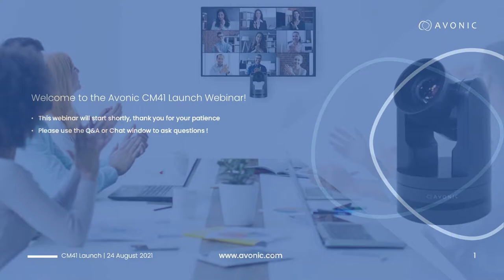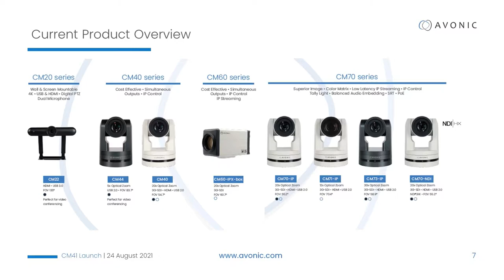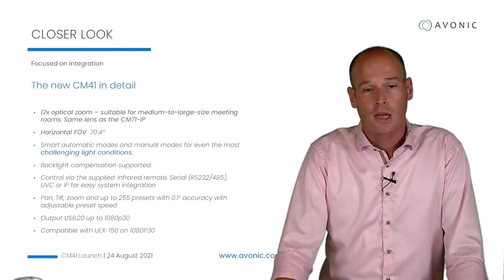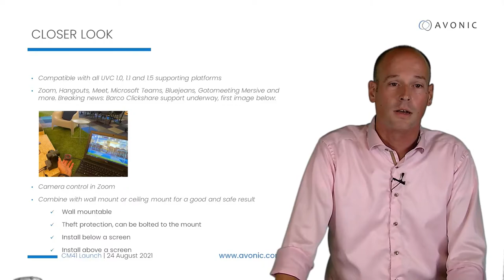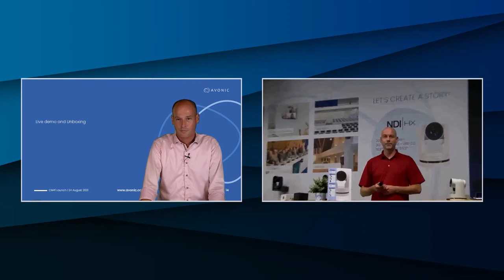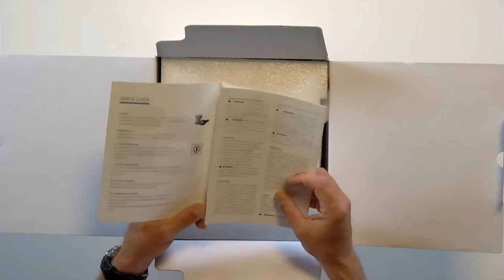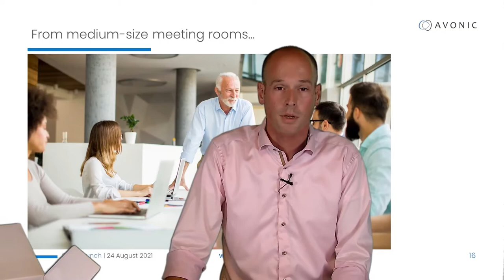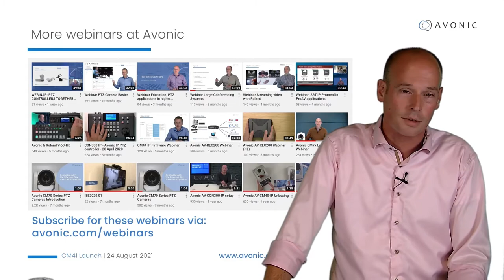WEBINAR: INTRODUCTION CM41 12X ZOOM VIDEO CONFERENCE CAMERA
The Avonic AV-CM41-VCUC is a high-quality USB video conferencing PTZ camera with IP-control and a discrete design. The video conference camera suitable for meeting rooms of all sizes, from small huddle rooms up to large board rooms. An easy to use plug-and-play USB video conference camera that easily creates high-quality video that feels like you are together in the same room.